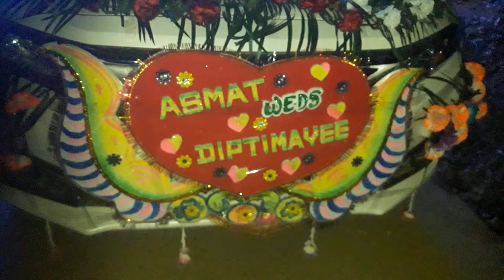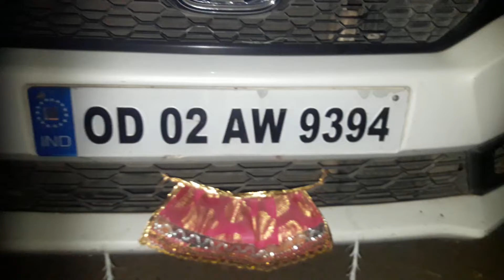9 February 2022